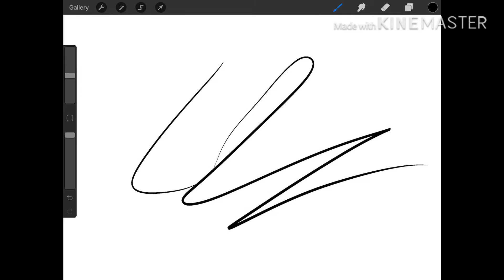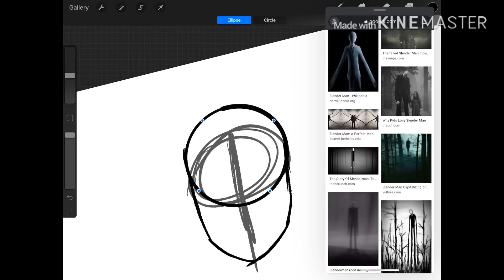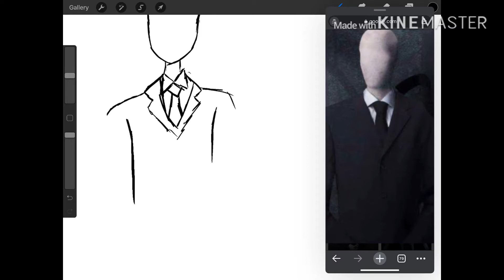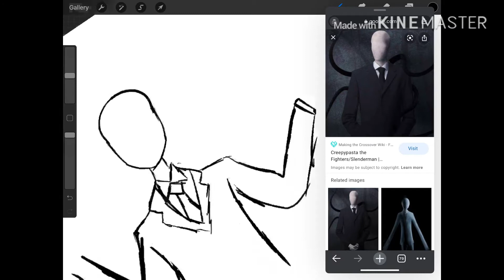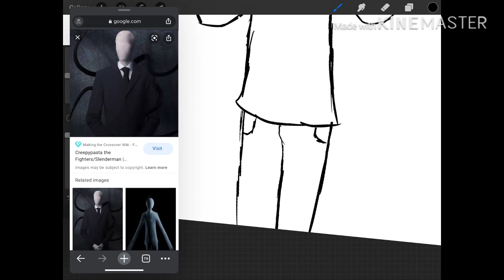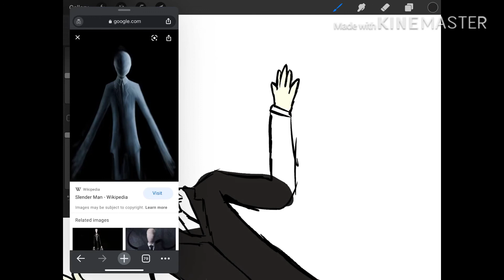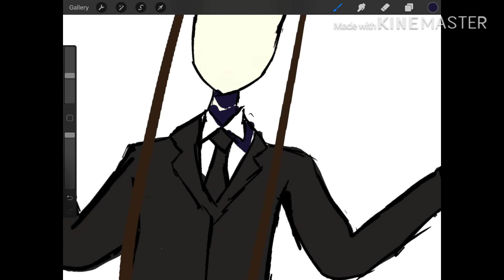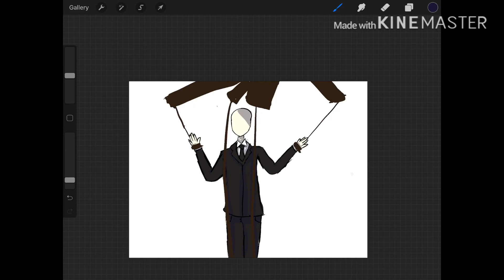Doing art with mxxn_cake uwu